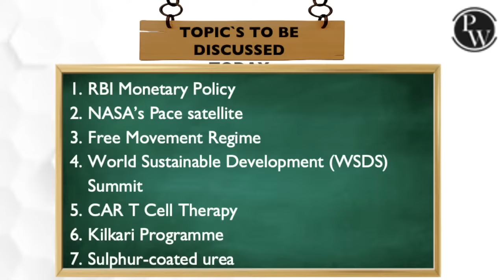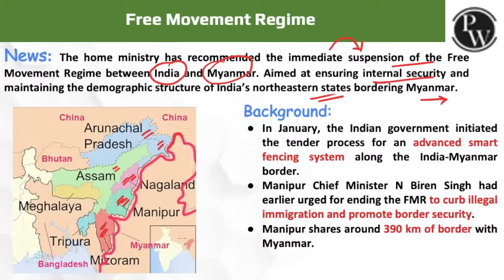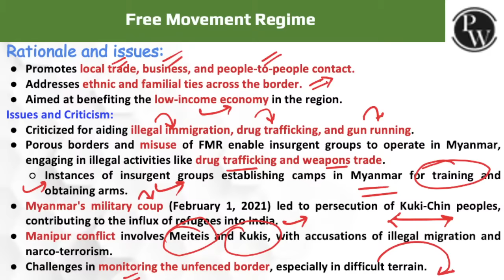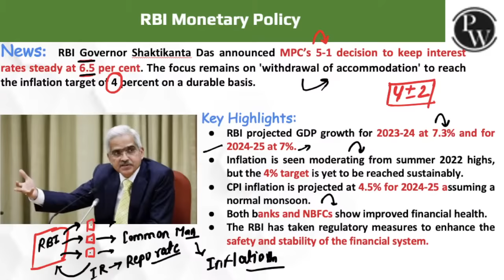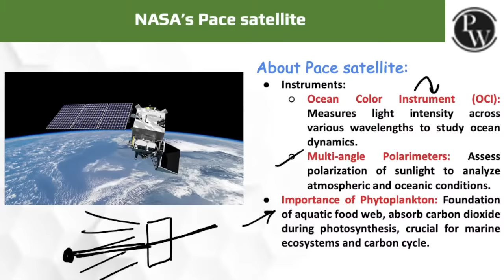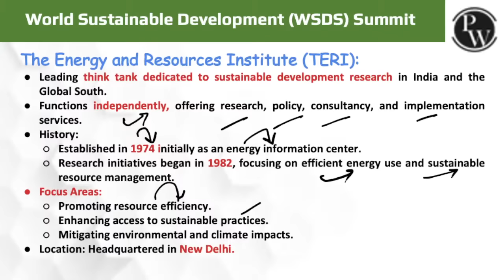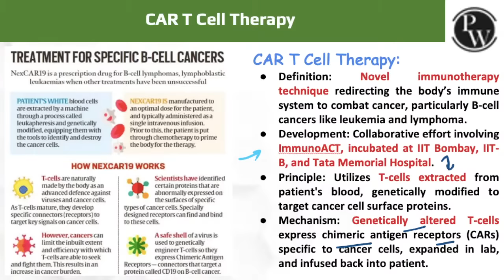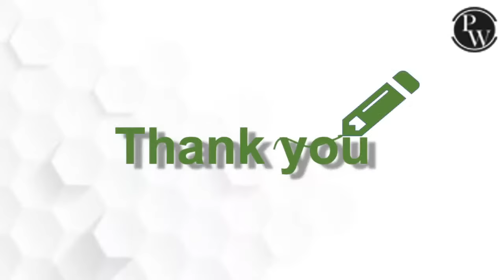Daily News Analysis | 9 February 2024 | Current Affairs Today | OnlyIAS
Stay updated with the latest happenings in our "Daily News Analysis" for 9 Feb 2024. Covering a spectrum of current affairs, this segment ensures a comprehensive insight into today's significant events. From global updates to regional developments, political insights, and more, we provide an in-depth analysis to keep you informed and prepared. Join OnlyIAS to stay ahead in today's dynamic world of current affairs. 🗞️🌍📰

⏳ 𝐓𝐢𝐦𝐞𝐬𝐭𝐚𝐦𝐩𝐬

00:00 - Introduction
00:34 - Headlines
02:22 - Free movement regime
09:22 - RBI Monetary Policy
16:24 - NASA’s Pace Satellite
19:12 - WSD Summit
21:40 - CAR-T Cell Therapy
29:28 - Kilkari program
30:17 - Sulphur-coated urea
31:58 - PYQs
32:59 - Map-Question
33:11 - Thankyou bachhon